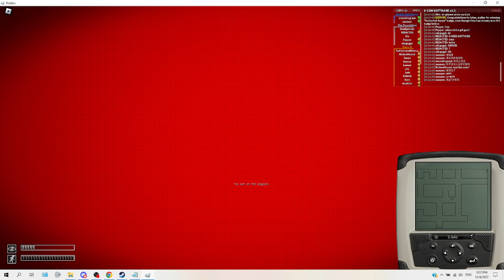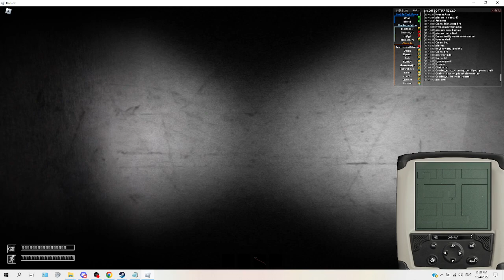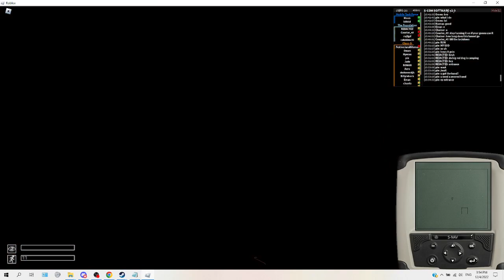Roblox Anomaly Breach Episode 13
I'm back to this game after a long time
Gate A
Class-D
Keter
Such a stupid attempt ngl It was rough